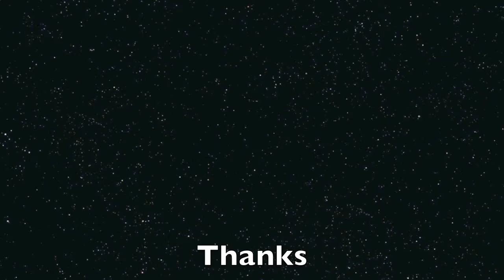Landfall 2012 - World Music Festival - Nilakayigiradu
Landfall 2012 - World Music Festival